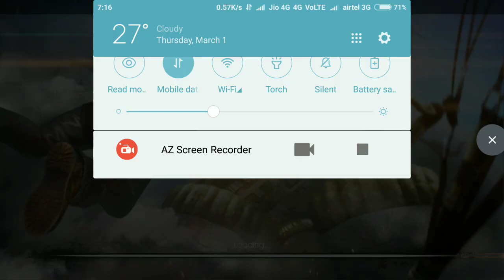FREE Fire Battlerounds #12